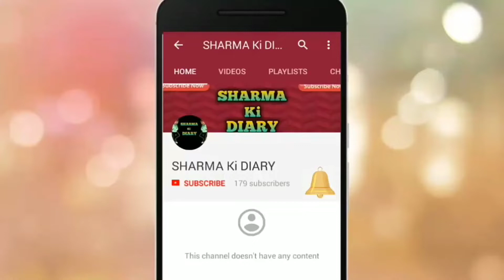YouTube Earning Cut Problem in 2020 || Sharma ki Diary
About my earning cut problem in YouTube